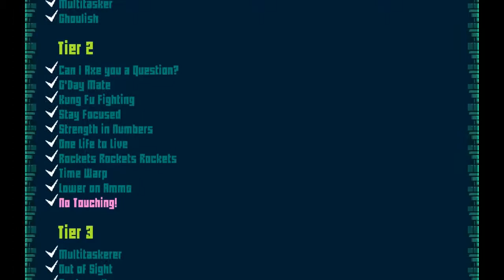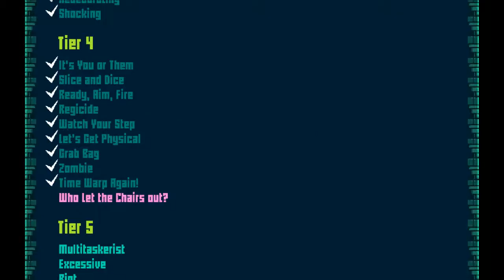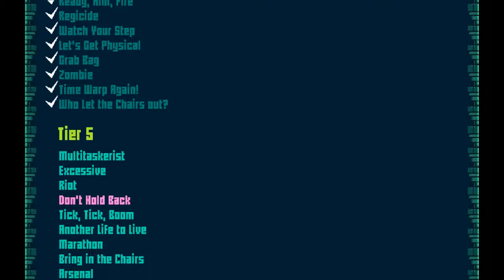Quest for Semi-Glory - Extreme Exorcism, Session 3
Holy hell, these beds are huge.  Why are they at such angles?  AND WHY ARE THEY GLOWING GREEN.